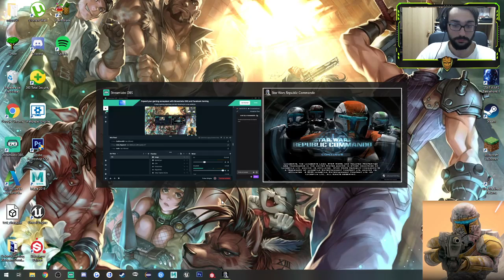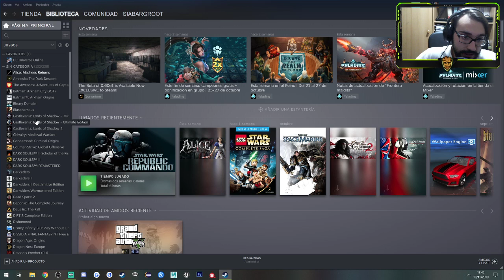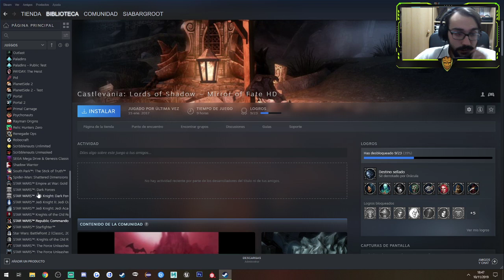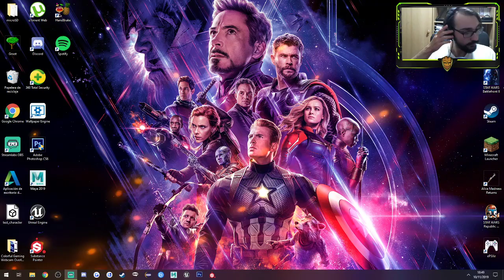🌳La ultima mision de los commando | Star Wars Republic comando [Ep.5] [ESP]🦝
Bueno, hola a todos, soy un streamer, juego a lo que quiero. Me gusta los comics de DC, las pelis y todo lo que este relacionado con los videojogos. Eso es todo, bienvenidos a Jurassic Park